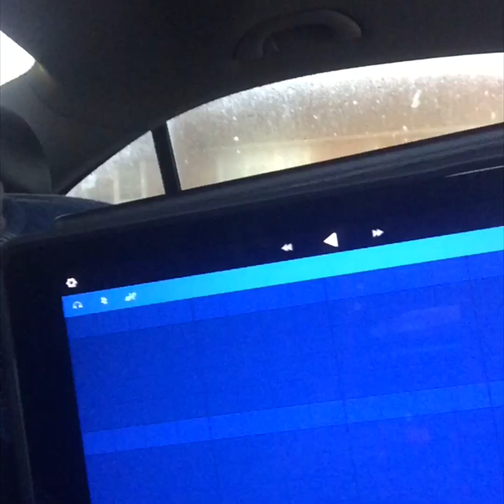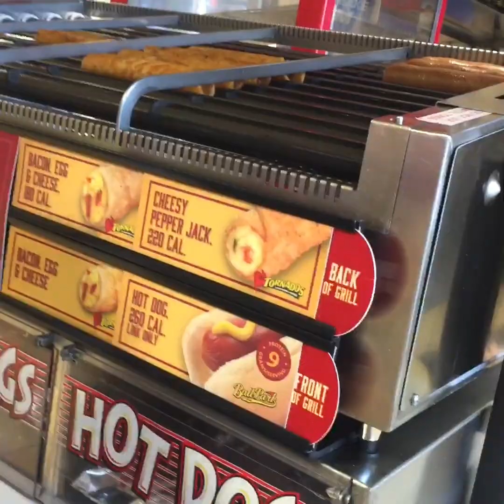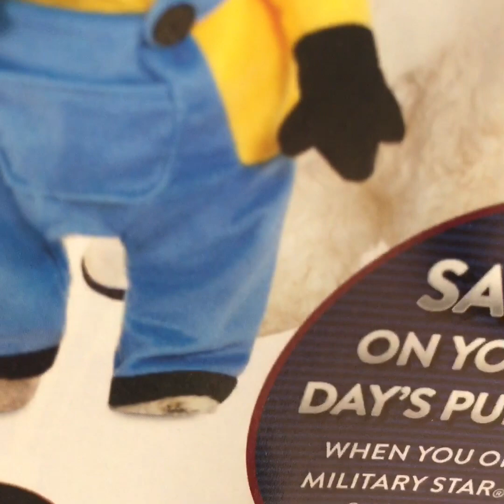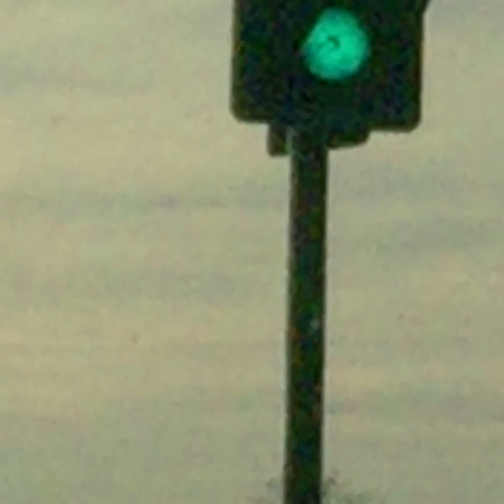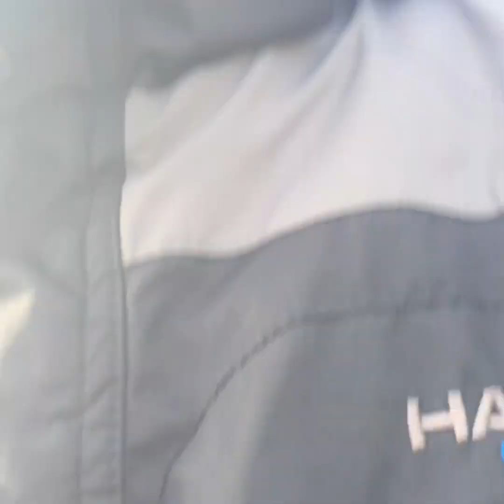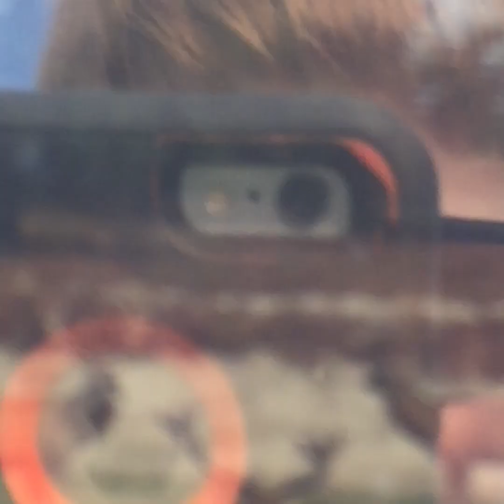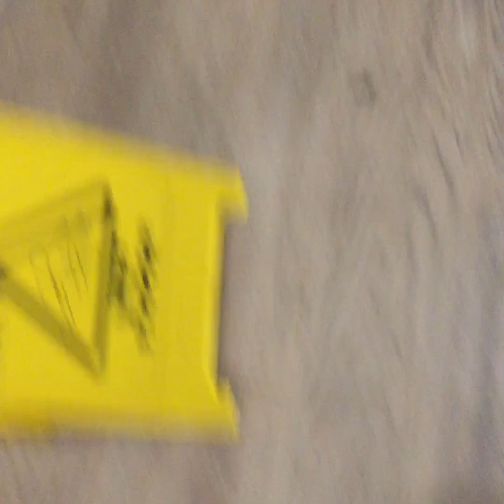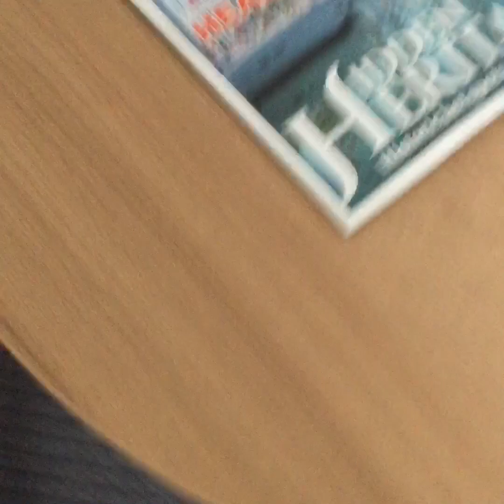Thorpe Park Part 1